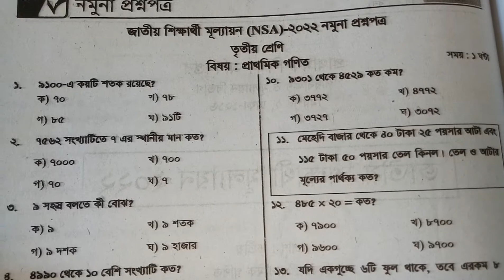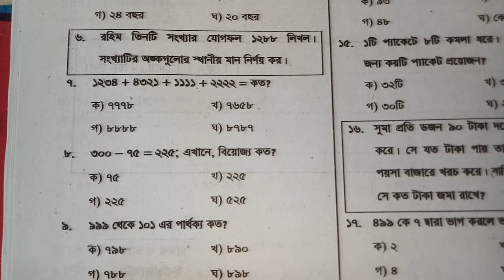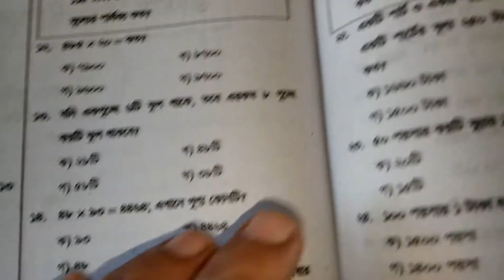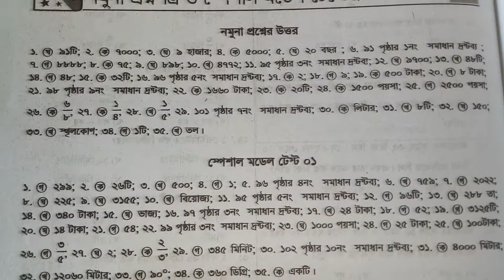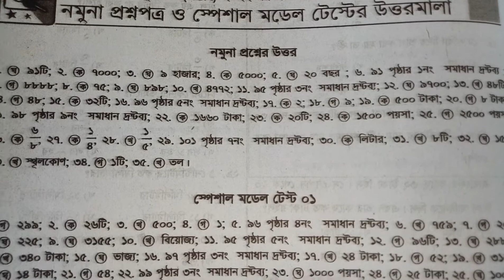🔥জাতীয় শিক্ষার্থী মূল্যায়ন ২০২২ প্রস্ততি(NSA)প্রশ্নসহ উত্তর।শ্রেণি-৩য়। বিষয়-৩য় শ্রেণীর গণিত সমাধান।